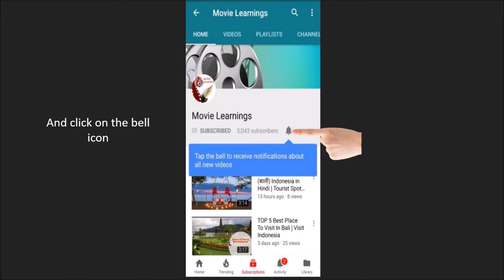Things to do,Places to visit in Karjat,Tourist Attraction in Karjat |Maharashtra Tourism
Karjat Maharashtra, Plan an amazing trip to Karjat! Watch video reviews and get the list of top tourist places, sightseeing, attractions, and things to do in Karjat.
1. Introduction
2. What is the best time to visit Karjat
3. Trekking
4. Adventure Sports
5. Kondana Caves
6. Cascading Waterfalls in Bhivpuri
7. Insider Tips
8. Saturday Market
9.  Where to Stay